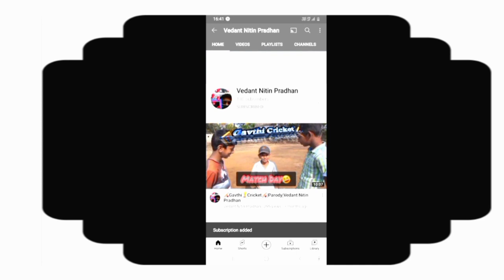Ganesh Chaturthi Special Vlog#1|VedantNitinPradhan#VNP#VedantNitinPradhan#GanpatiBappaMorya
so guys this video is dedicated on ganesh chaturthi.
so for late vlog please adjust this.